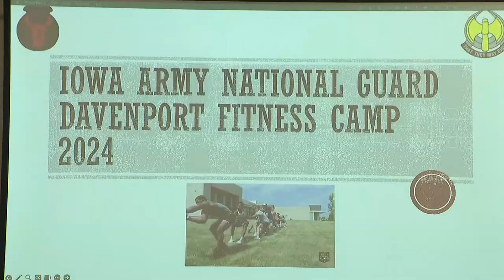Quad Cities high schoolers push their limits at Iowa National Guard Fitness Camp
Around 100 high school students in the Quad Cities participated in the three-day Iowa National Guard Fitness camp, where students completed modified military workouts.